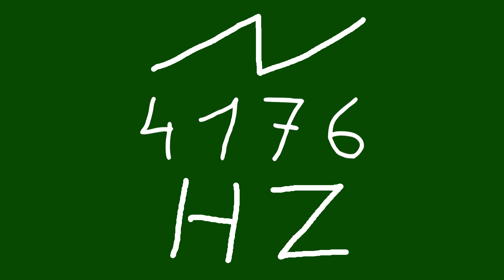4176 hz saw